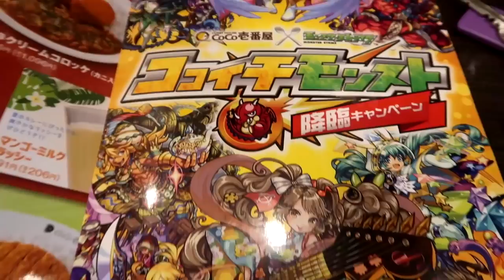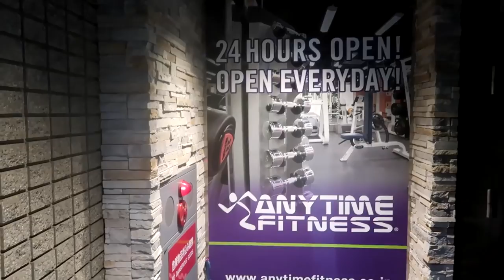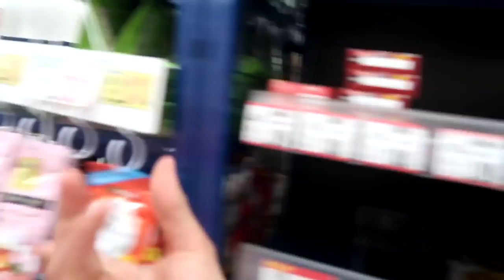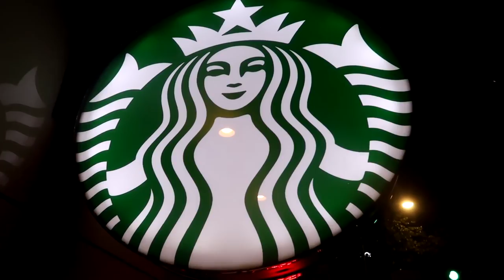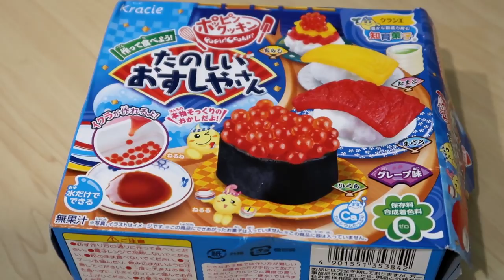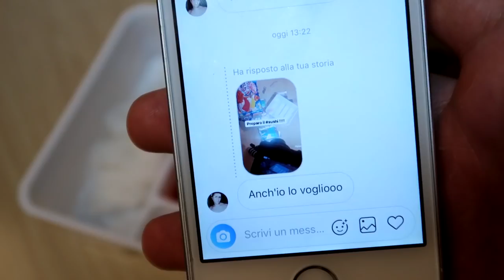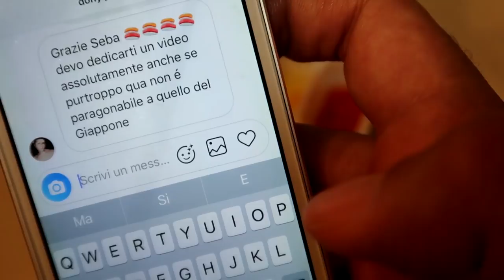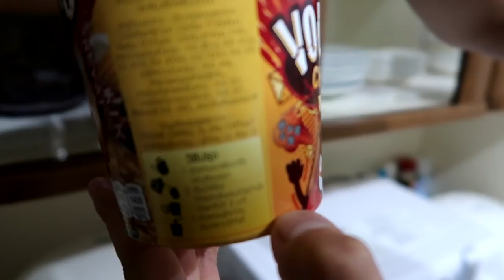GIORNO DI PIOGGIA IN GIAPPONE: Fare Origami, Cucino Sushi Caramella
GIORNO DI PIOGGIA IN GIAPPONE:
Fare Origami, Cucino Sushi Caramella
Cosa ne pensate? Se volete vedere altri vita sulla mia vita vi consiglio questa Playlist

Se vi è piaciuto questo video sono quasi sicuro che vi piacerà questa Playlist con tante curiosità sul Giappone

Sono Sebastiano, vivo a Tokyo in Giappone, per lavoro scrivo canzoni e compongo musica. Ho anche un canale dove carico cose random

雨の日どうしょうか？
A RAINY DAY IN JAPAN with Sebastiano Serafini